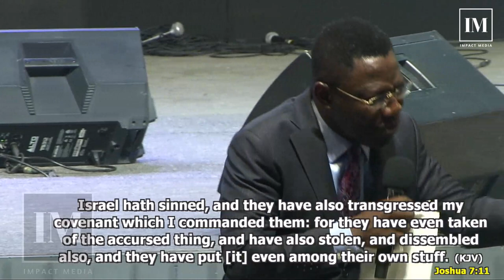Obedience to Divine Instructions - Rev Sam Oye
In this powerful and inspiring video, Rev Sam Oye shares his insights on obedience to divine instructions. He explains how God communicates with us through his word, through the Holy Spirit, and through circumstances in our lives. Rev Sam emphasizes the importance of listening to God's voice and obeying his commands, even when they may seem difficult or impossible to follow.

Through engaging stories and practical examples, Rev Sam shows how obedience to divine instructions can lead to blessings, miracles, and supernatural provision. He also explains how disobedience can lead to missed opportunities and negative consequences.

Whether you are a Christian seeking to deepen your relationship with God or someone interested in learning more about obedience to divine instructions, this video is a must-watch. Rev Sam's powerful teaching will challenge and inspire you to trust God's voice and follow his guidance in your own life. Don't miss out on this life-changing message!

Rev. Sam Oye is an Author, a Pastor, Transformational Speaker, Leadership and Relationship Coach. His desire is to see Lives Transformed everywhere. The Lead Pastor, of The Transforming Church International.

Sam Oye And Other Anointed Men Of God Powerful Sermon And Messages,

▶ The Suddenlies of God - Part 1 & - Part 2

TIME: 5:50am Nigerian (WAT) Time

YOU CAN ENJOY 24 HOURS DAILY WORSHIP EXPERIENCE ON OUR ONLINE RADIO STATION INCLUDING ALL THE LIVE SERVICES.